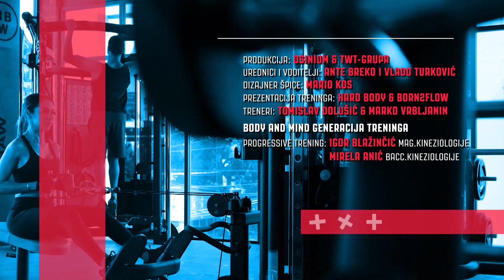26. emisija Fitness+ tema: prenatal program, trx, vizualizacija....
U 26.emisiji Fitness plus govorimo o "Prenatal" programu namjenjenom trudnicama...program vježbi koji se izvode u prvom, drugom i trecem tromjesecu trudnoce...
Kažu da je sport preslika zivota i da nas puno toga moze naučiti...puno sportaša koristi vizualizaciju...pa kako je mogu koristiti?
Flow trening sa suspenzijskim trenažerom...
Prehrana djece i mladih kod sportskih aktivnosti koja ima pozitivan utjecaj na zdravlje, a za kraj govorimo o mobilnosti kuka i zglobova.